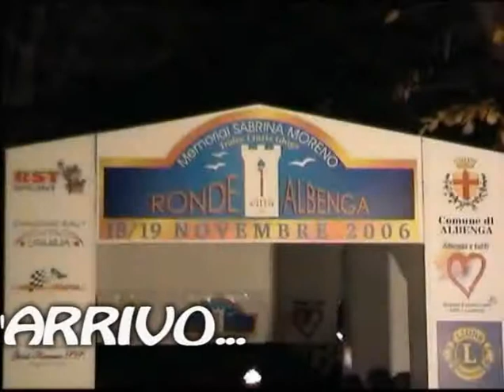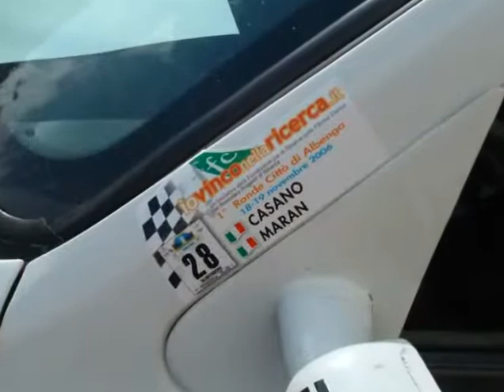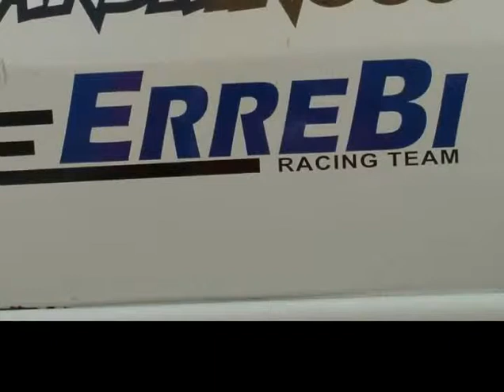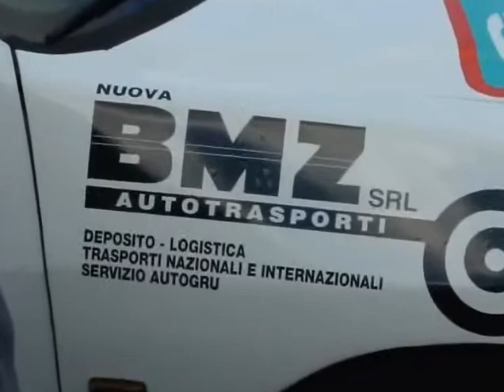MaranX2 - Ronde di Albenga 2006 - Alessandro Casano-Lorenzo Maran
Pilota: Alessandro Casano
Navigatore: Lorenzo Maran
Auto: Peugeot 306 A7
PS4 + Finale
Questa volta ci troviamo a bordo di una Peugeot 306 A7. Gara da dimenticare per quanto riguarda la classifica Casano non è mai riuscito a trovare il giusto feeling con la vettura, dimostratasi sicuramente non facile da portare al limite la prima volta...